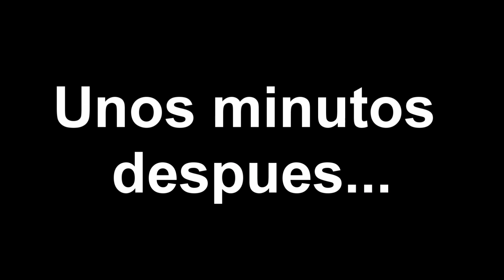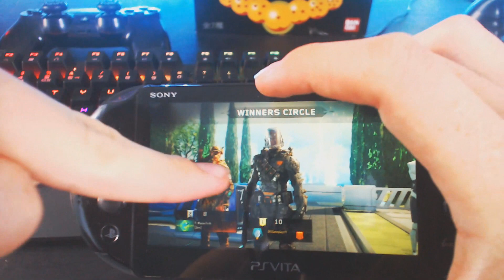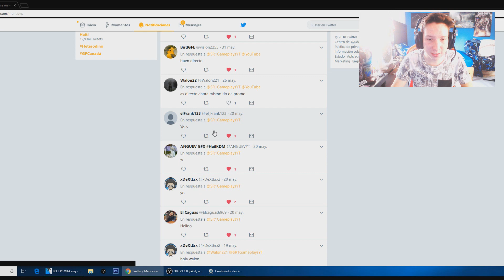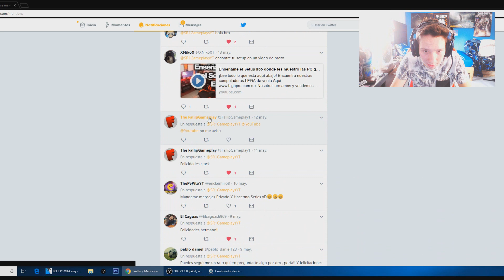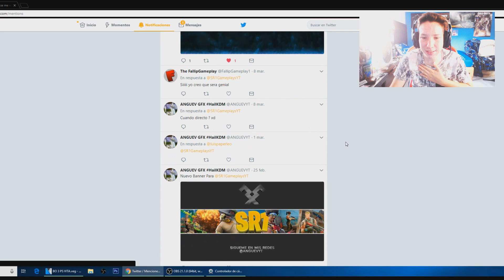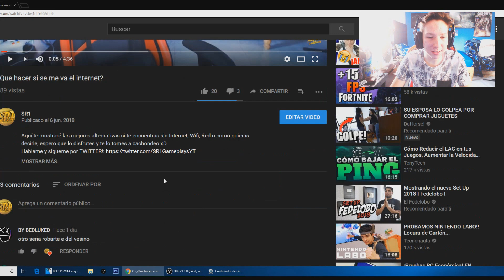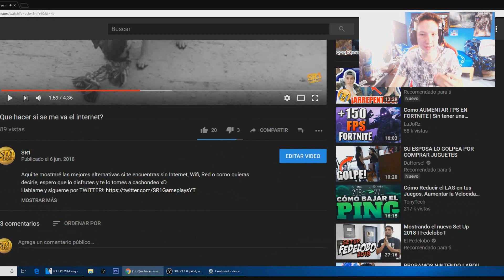Jugando Black Ops 3 en mi PS VITA!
El día de hoy toco probar el Call of Duty Black ops 3 en nuestro Playstation Vita! Se jugara bien? Podremos matar?

*Tarjeta madre Asus M5a97 R2
*Memoria Ram 8GB a 1866Ghz(OC) Kingston Hyper X Fury DDR3
*Audifonos: Astro A50 (1gen) Negros
*Teclado: Alfawise V1 (Mecánico de 750 pesos MXN)